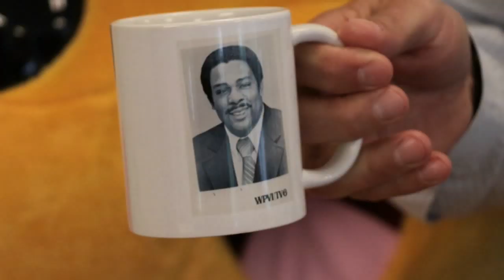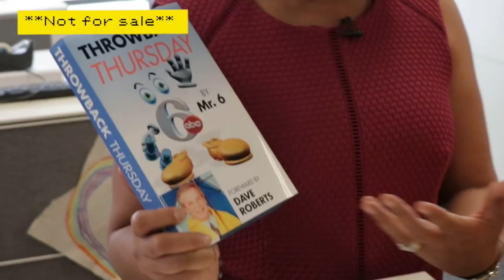Detective Pikachu's 6abc Throwback Thursday Adventure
In this Throwback Thursday video, Detective Pikachu tries to help the 6abc Action News Morning team track down Tamala Edwards' favorite book - which has gone missing - while also taking Action News viewers on a journey down memory lane.